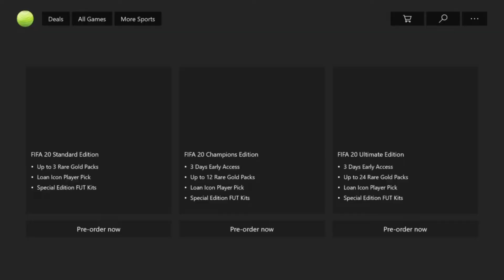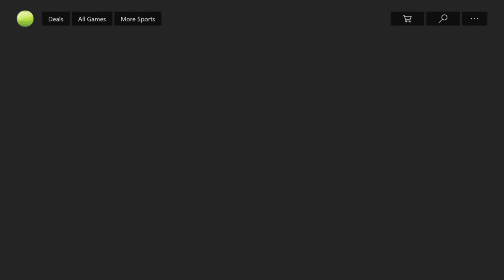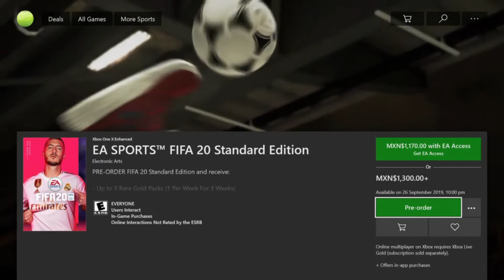COMO TENER ACCESO ANTICIPADO A FIFA 20! GRATIS!!